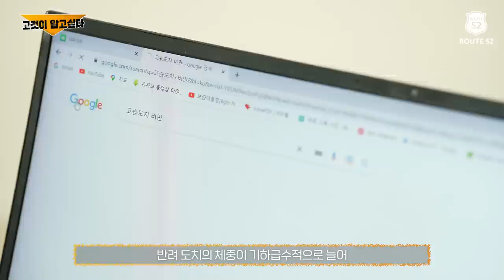[미니어처6] 고것이 알고싶다_고슴도치를 위한 ROUTE 52 골프장⛳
"저희 고슴도치 ㅠㅠ 체중관리 도와주세요~"

귀여운 반려도치의 운동을 위해 계룡건설과 지트스튜디오(Zit Studio)가 뭉쳤다😎

반려도치 체력단련 프로젝트,
너를 위해 Hip한 놀이터 ⛳'루트 52' 골프장⛳을 만들어줄게!🧡💛💚

고슴도치도 신나게 운동할 수 있다구요~~

[Timeline]
00:00 - 고것이 알고싶다
01:00 - 아장아장 고슴도치
01:27 - 간식 먹고 싶은 고슴도치
01:37 - 기초틀 잡기
02:05 - 삽질
02:37 - 시멘트 개봉
03:44 - 석고 활용
05:58 - 클럽하우스 제작 (3D 프린팅)
11:19 - 클럽하우스 완성~
11:52 - 채색
12:38 - 잔디 표현
14:15 - 나무 제작
15:12 - 디테일 살리기
16:15 - 해저드 표현
18:07 - ROUTE 52 완성!
18:18 - 주인공 고슴도치 등장
19:06 - 호기심 많은 고슴도치